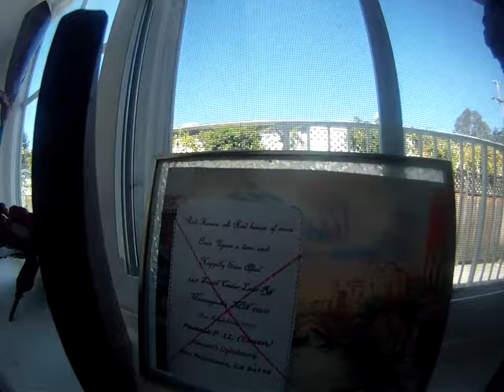GOPR0176 PBar Pamela Eleven y Kevin Merry Go Around Finish gulp cotton candy 1l cent vin.MP4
So the 40 i9s like this where you have an alley girls you have a slot well a groove well a dig out center where your liquid liquid or wash or rain water can slidedown and well groovy darling it can run down and smoothly or finally be going down on teh nice cement land of between my legs or just beweee3n the FBI and well a christmas tree gone Cassidy Albuquerque dishy cat dishy cat then teh stage on one side and the girl runing home and well baseball or t.lball or something with a almost home run well 2nd base hitter gone out past the groovy and lau7ghter trails to her ohome and green curttanins and well Julian bought them so smiles all the way asnd lemonade stands for mommy mahma mom and Paula's lucy in the sky with diamonds andyway I have a Paula ring Lisa so there.  os so there Barcelona so there and Goodmans's did it right so gold first and Michael Boyer Fisher we are not friends and 3947 Quail is a nice way back to the alley and to teh right and past teh Holly hanging over the tree in the yard Deanne is not dead Holly is and her white hair and red berry's forma  kiss on Magnum PI's hot dangling pubes and well we like PB and J so now draw no draw up teh alley not down and the groove finally dries and well it's just a line that you move right again and then down the strret wheree I live and there I am on the yes right again mn nyumber 4 not any one Just a number 1 or l or just life stick or cement is the road her e xx here cement like the alley or Elm tree diseased tar I forgot but ehe strreet where I live is jsut amy street with a curb and my sidewalke there for me and the that groove there is my gavmes and my silly life as up from below is the heater and yes up and up to someplace a chimney sweeps and w ok vale it is the lin lined four that I manke and I make the girl the new Magnum Tom Selleck  Sigma Chi I hate and yea he is the too old and the icky for me the cigareete ashtray of brocken yucks so there my pubes are my thin blades of young new sweet grass and they lay so like tree bark like the wood below wet and creamy and not wild but so tames and so beyojnd the lines of a straight four but a line that never sweeps me away but stays forever in the open top of a shape that lives and growns forever in a Forty because past teh line of myt strret 33947 Quail Avenue NOrth is well nothingh ande that's the 40 in my body and in me so the space outlined there is my chest and the beautiful fgield is my sea and my silk but it's just my whisper to Bill and the singers in the band that yea we were stage performers aned well I peed on Devlin's badck basketball hooped lot and yea I laughtede too I laughed too adn steve killed the gracss and I wrote for my shistle was spraying wet yellows and lemonade dreamers ljust ran to the groove and new my squeak and my anser to baseball Charlie Brown brown mahogonoy lives Deviance and Comformity at night no JCamping in the spot near the alley and the place we know is a kgirls's the middle of the back alley and up above is my field for all to see never show th price less drinks or you will never know the loines of a blessed space a blessed number four draw it boys and respect below because well I do I do.  sit ont eh chair and well find the pal place to look up at and every time you want to open that space above your head and below someone's butt think of me think of me h.owll with a heart abo above the h and below well a brocken fruit roollup and heaven is where where is heaven with my bvaby VEronica Veronika h oh whatefver whith her a girl ai lioved once and wished for upon so many moons and stars and I htink I knew I was something one moment I was a girl and it was for her laught er and her well middle of the alley ya yea Carrie I sing for you I sing ng muy bien muy vien MEA

GOPR0176KevinMerryGoAroundFinishgulpcottoncandyany1lpennyocentvin.MP4